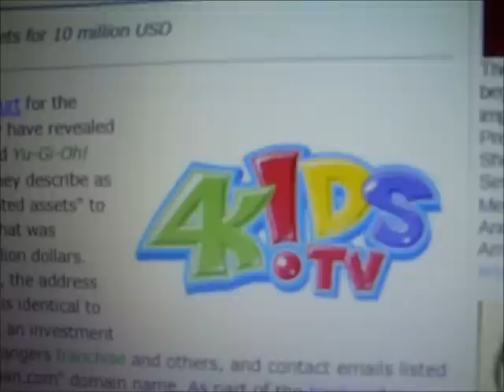4Kids Has Lost The Rights To Yugioh (FINALLY!!!) - Yugioh Duel News